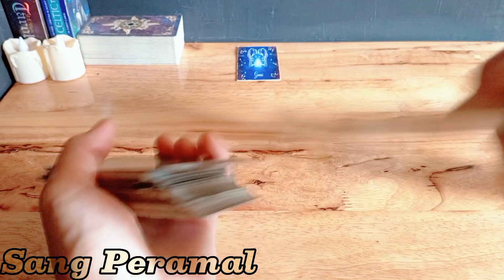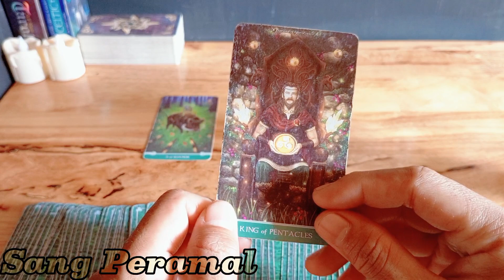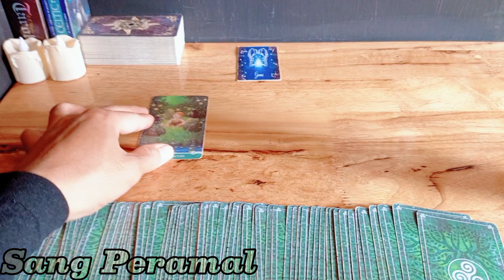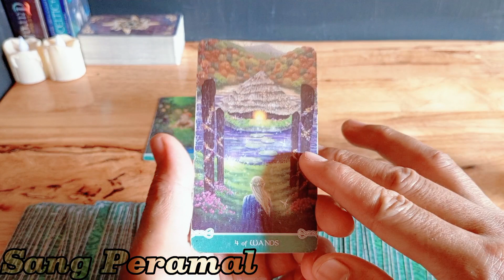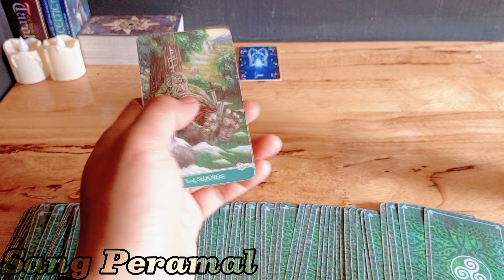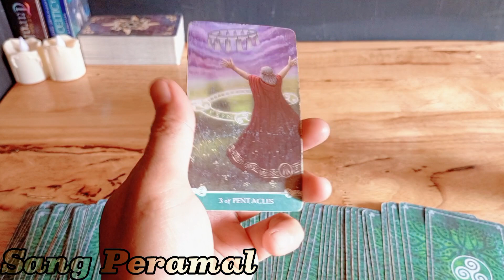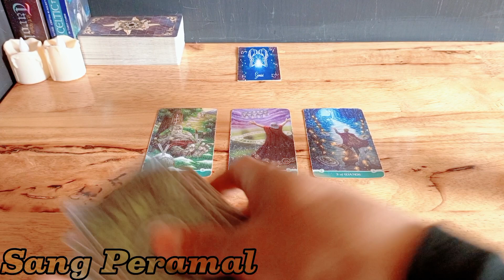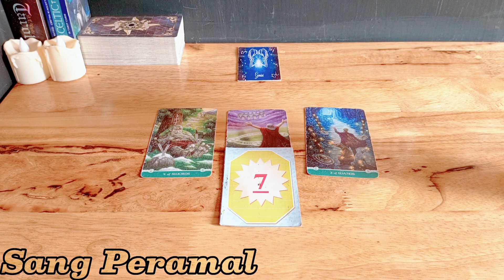Ramalan Zodiak Gemini Hari Ini‼️Hal Yang Paling Kamu Nantikan Akan Terjadi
Ramalan Zodiak Gemini Hari ini Di Edisi Hari ini Bulan Oktober Tahun 2023

Ramalan Zodiak hari ini,untuk temen-temen yang memiliki zodiak Gemini jangan lewatkan readingan energi kamu hari ini ya..

General reading hari ini bulan September 2023.

Ramalan zodiak hari ini Ramalan tarot bulan September 2023Tarot 2023Tarot hari iniTarot reading 2023Tarot zodiakdaily tarot zodiak ramalan bintang readingtarot card readingtarot readingRamalan Zodiak Gemini Hari ini Di Edisi Hari ini Bulan Oktober Tahun 2023